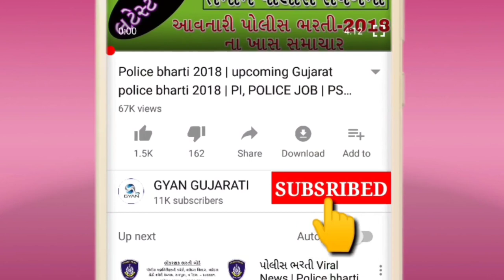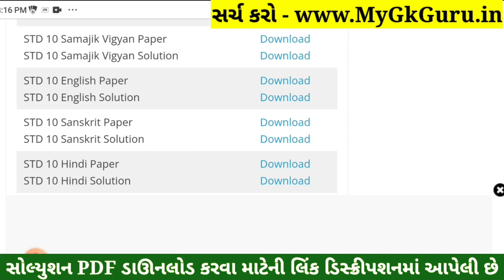STD 10 Science Paper Solution 2022 March Board Exam,STD 10 Science Paper Solution 2022 STD 10 Vigyan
STD 10 Science Paper Solution 2022 March Board Exam, STD 10 Science Paper Solution 2022 STD 10 80 Marks. STD 10 Vigyan Answer Key 2022 Vibhag A. STD 10 Board Exam Paper 2022. STD 10 Science IMP Question 2022 Vibhag B. 4 April 2022.

Topics covered in this video :
STD 10 Science Board Exam Paper Solution 2022
STD 10 Vigyan Board Exam Paper Solution 2022

Other Related Search Queries :
STD 10 Science Paper Solution 2022 80 Marks March
March Board Exam STD 10 Science Paper Solution 2022
Board Exam Paper Solution 2022 STD 10 Science
Dhoran 10 Vigyan Paper Solution 2022
STD 10 Science Board Exam Paper Solution March 2022
Dhoran 10 Vigyan Board Exam Paper Solution 2022
STD 10 Science IMP Question 2022 Vibhag A, Vibhag B, Vibhag C and Vibhag D.

STD 10 Science IMP Question 2022